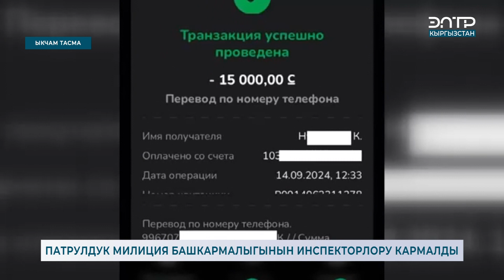ПАТРУЛДУК МИЛИЦИЯ БАШКАРМАЛЫГЫНЫН ИНСПЕКТОРЛОРУ КАРМАЛДЫ